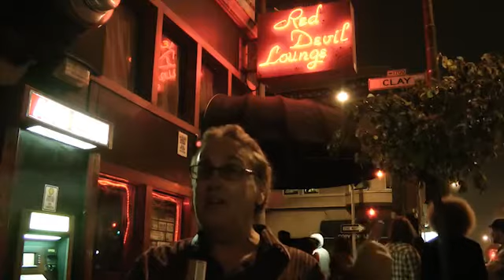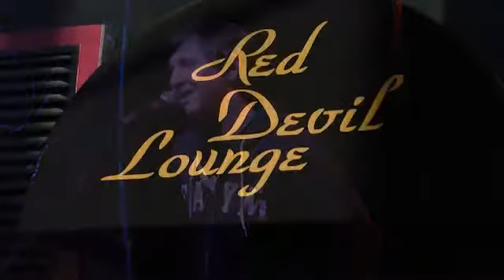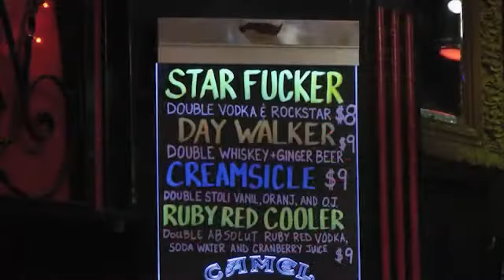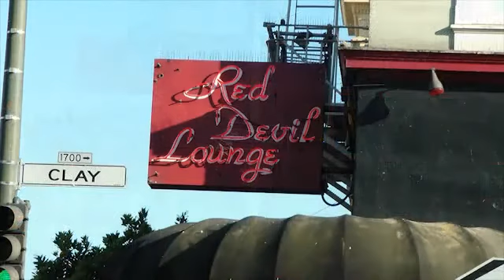Open Mic Documentary Episode 103 -- Red Devil Lounge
Live at the Red Devil Lounge in San Francisco CA. Performances by Benjamin Brown, Tom Rhodes, Joey Wolpert, Hero's Last Mission, Donovan Plant, Kike Burbujeria, Welcome Matt, Tiki Houseman, Meanu Music, Meredith Edgar, Paul Griffiths and Brian Belknap.

Interviews between Slim Critchlow and: KC Turner, Donovan Plant, Tiki Houseman